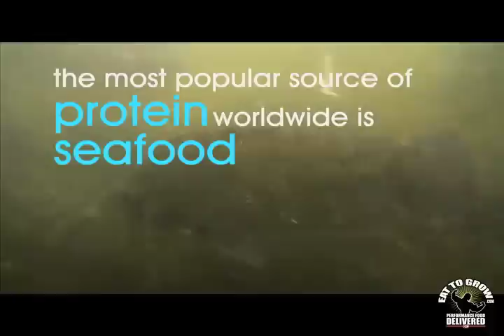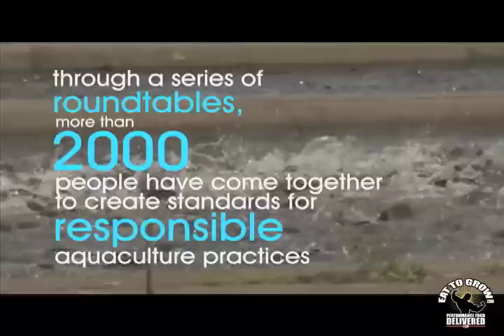EatToGrowNewTilapia.mov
Eat To Grow now offers Certified Organic, 100% Sustainable, Aquafarmed Tilapia, raised by the largest independent aquafarmers, Regal Springs. Watch this great video about how Regal Springs worked with the World Wildlife Foundation and other environmentalist to create strict standards on how Tilapia are raised and harvested to ensure on the best quality Tilapia reaches consumers.